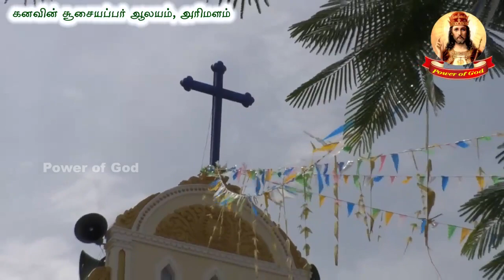கனவின் சூசையப்பர் நவநாள் திருப்பலி